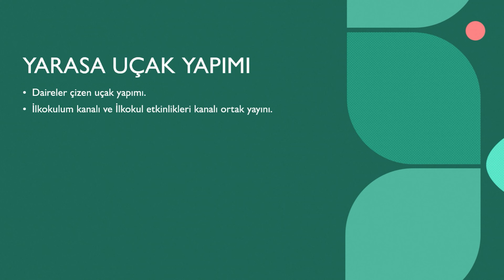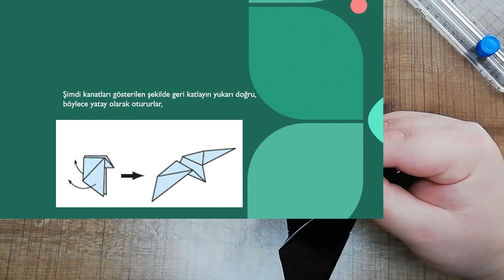KAĞITTAN YARASA YAPIMI |YARASA UÇAK YAPIMI | ORİGAMİ KAĞIT UÇAK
İlkokul Etkinlikleri kanalında kağıttan yarasa uçak yapımı videomuzla karşınızdayız. Bu videoda kağıttan neler yapabileceğimize çok güzel bir örnek bulacaksınız. Bu kanalda birlikte origaminin büyülü ve eğlenceli dünyasına yolculuk yapacağız.